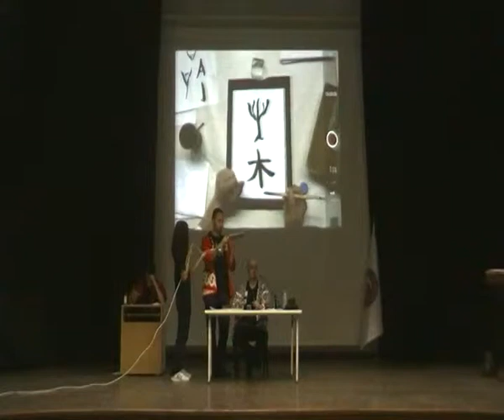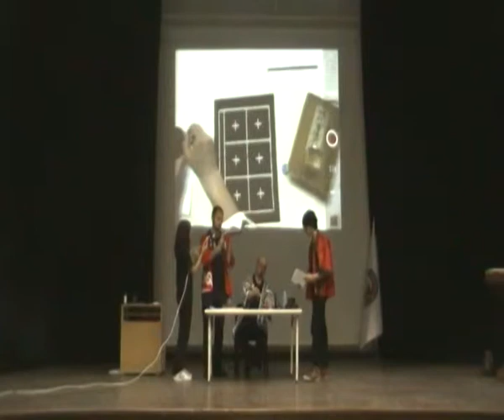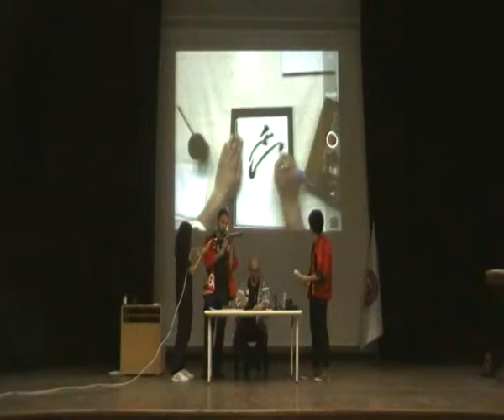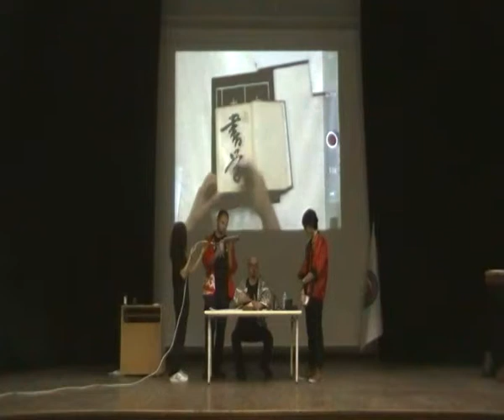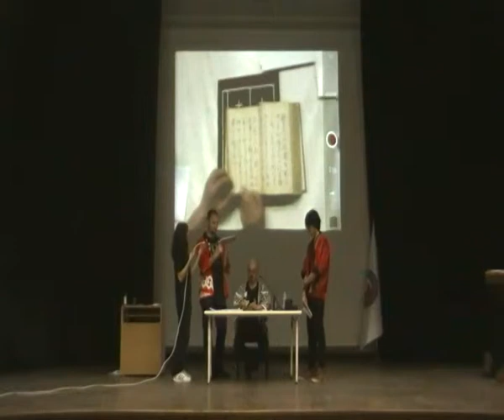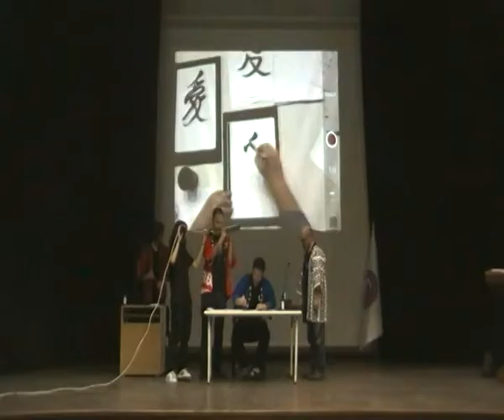21. Japonya Günleri - Shodo Gösterisi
Japonya Günleri - Shodo Gösterisi